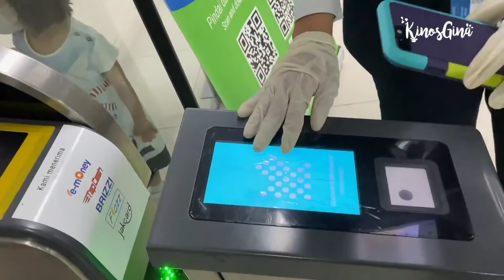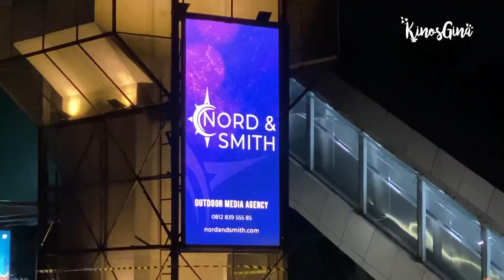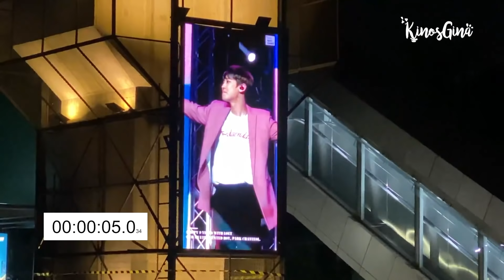HAMPIR BERANTEM KARENA 10 DETIKNYA OPA CHANYEOL !!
EXOL merapat yukkk.